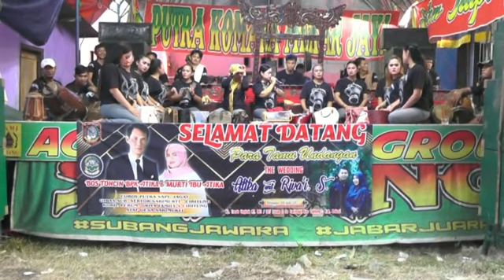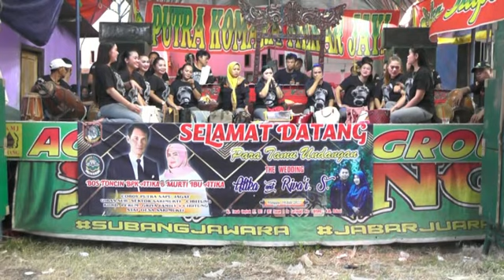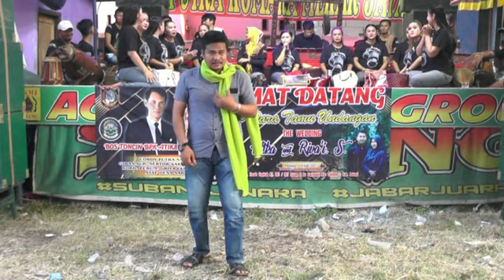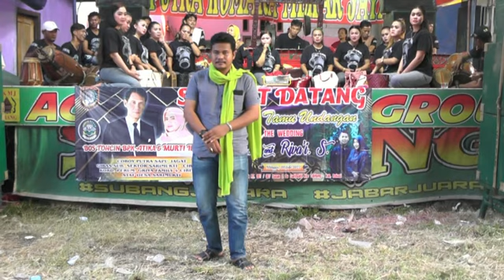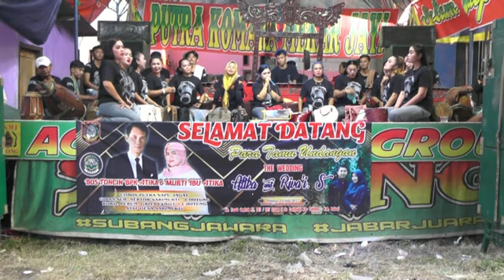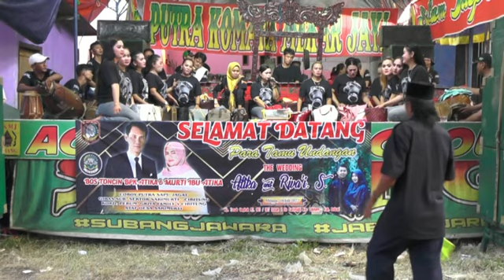ACEP DARTAM BOS TONCIN 2